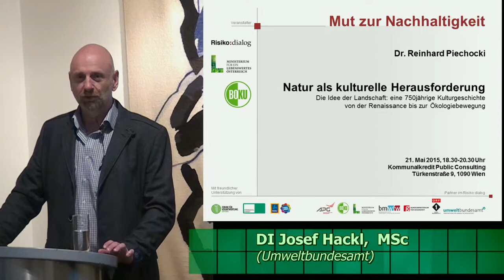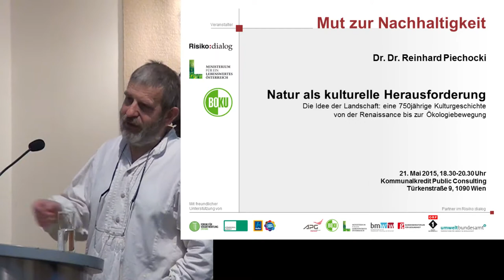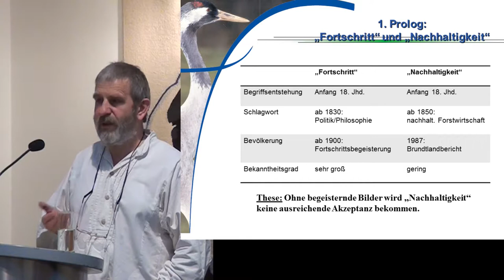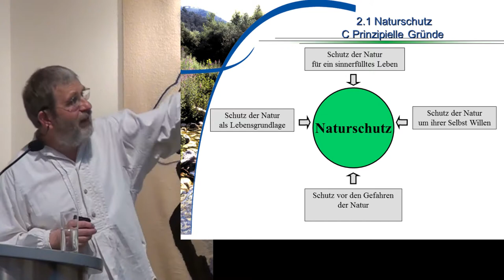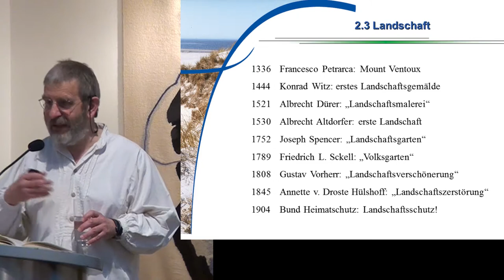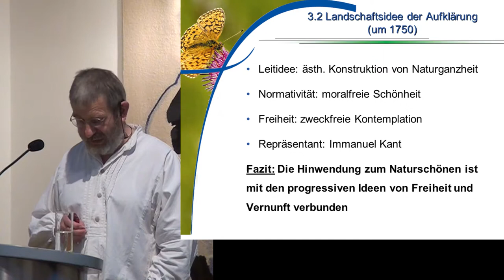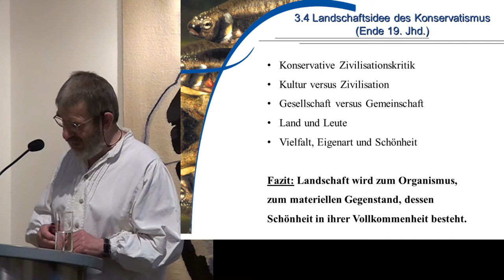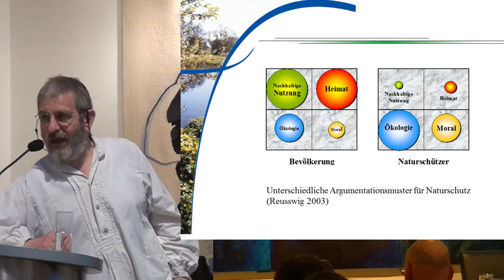Mut zur Nachhaltigkeit: Natur als kulturelle Herausforderung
Vortrag und Diskussion am 21. Mai 2015 mit Reinhard Piechocki
Die Idee der Landschaft: eine 750-jährige Kulturgeschichte von der Renaissance bis zur Ökologiebewegung.

Der Schlüsselbegriff des 19. Jahrhunderts „Fortschritt“ hat durch Bilder, die eine baldige Verbesserung der eigenen Lebenssituation versprochen haben, Millionen von Menschen begeistert. „Nachhaltigkeit“, der Schlüsselbegriff des 21. Jahrhunderts, hat die Massen noch nicht erreicht. Es fehlen die richtigen Bilder.
Reinhard Piechocki vom deutschen Bundesamt für Naturschutz zeigt in seinem Vortrag auf, wie die Einbeziehung von Landschaften in den Nachhaltigkeits-Diskurs ein Ausweg aus diesem Dilemma sein kann.